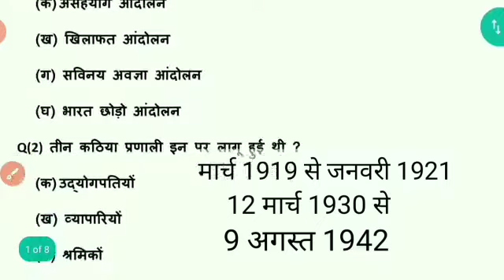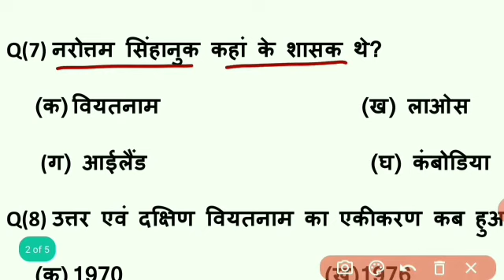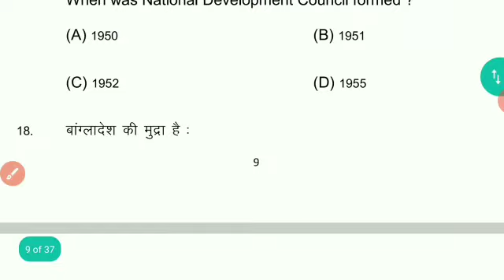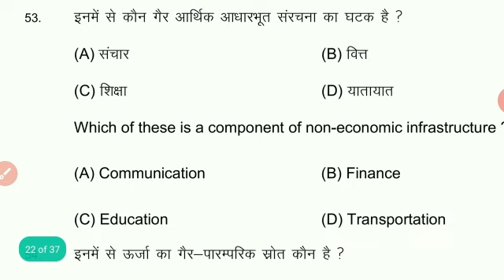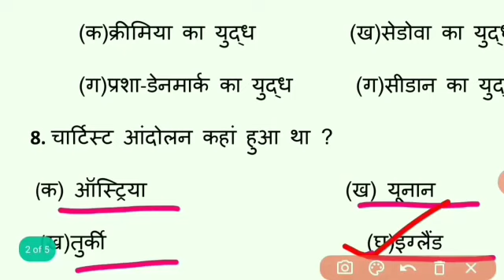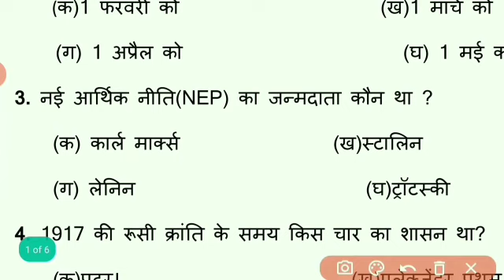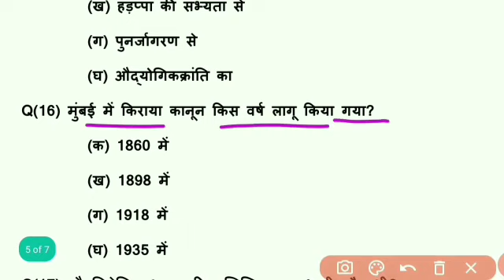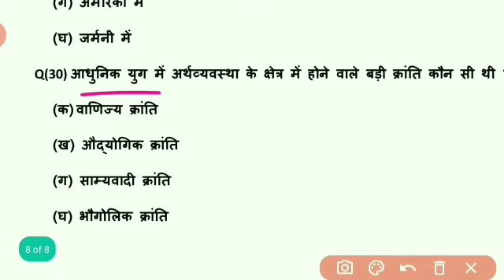BSEB 10th 6 February k liye SST important MCQ objective question 2023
Exam 16 February priksha SST important MCQ question
16 February social science objective question 2023
16 February Virel questions
16 February social science objective question
Social science bihar board objective question 2023